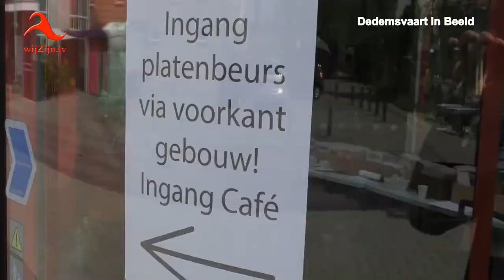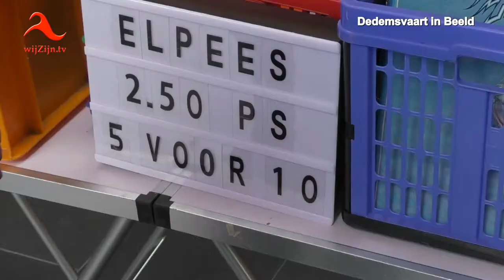Dedemsvaart: 1e Vinylmarkt in De Baron groot succes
Tientallen verkopers boden deze middag hun vinyl singles, lp’s, cd’s en audioapparatuur aan.
(Deze markt was voorheen bekend als platenmarkt Balkbrug maar is nu verhuisd naar deze nieuwe locatie in Dedemsvaart)
* Te zien op televisie via wijZijn.tv en via Internet op alle apparaten op of via Instagram.